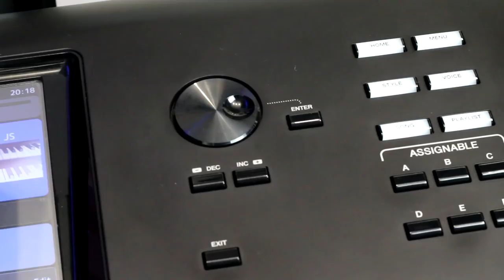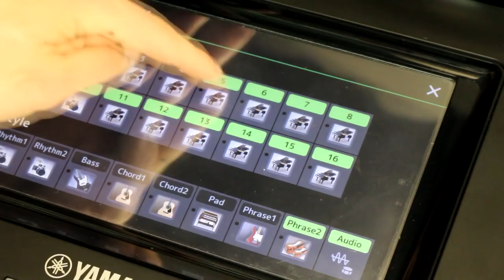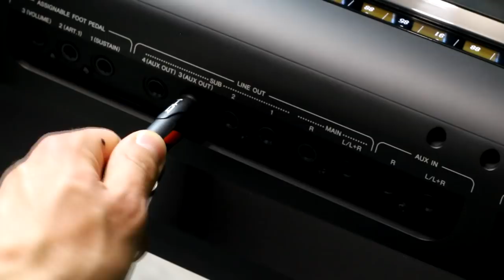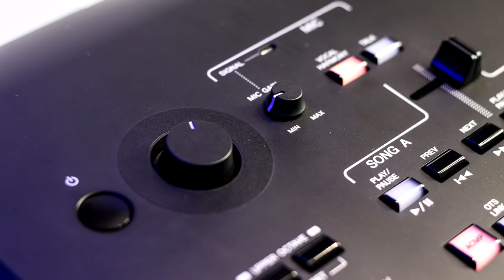2. Jak DOBRZE kupić używany keyboard i nie dać się nabić w butelkę?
Ten odcinek jest zainspirowany mnóstwem pytań jakimi mnie zasypujecie, gdy chcecie kupić używany keyboard. Zapraszam do dyskusji i wymiany spostrzeżeń w komentarzach.

1.Zalajkuj
4. Wbijaj na fanpage Akademii!